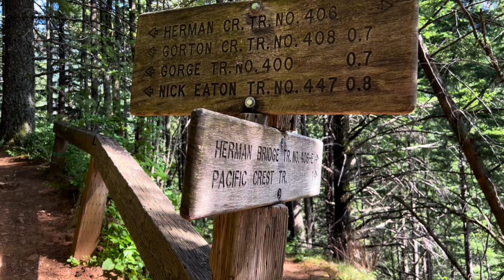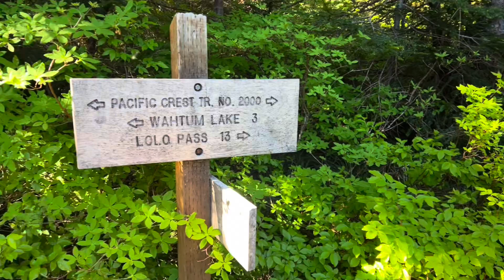Chinidere Mountain Loop, OR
This is a trip on the Chinidere Mountain Loop (Herman Creek Trail/PCT) along with a short out and back on the PCT past Waucoma Ridge. Also made some side trips up Tomlike Mountain and Indian Mountain.